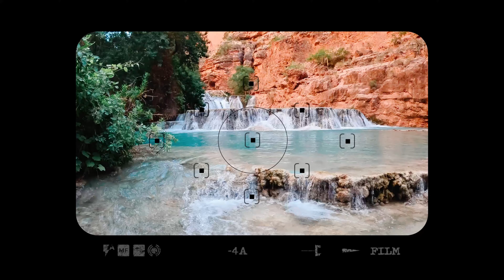Beaver Falls! Don’t miss this Havasupai Waterfall!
Hiking from Mooney falls to Beaver Falls after the Mooney Descent.